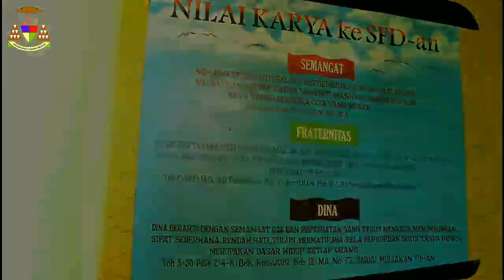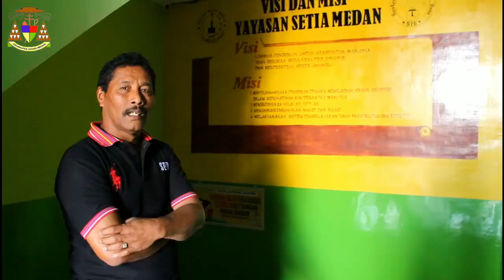Lomba Video Profil Sekolah || SD SINT YOSEPH KABANJAHE